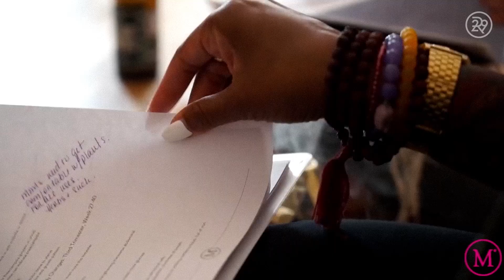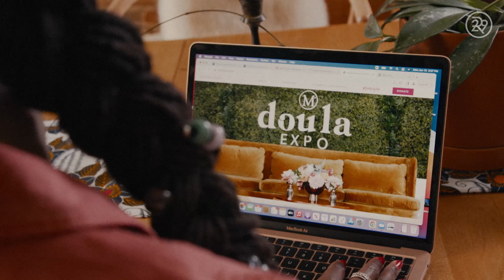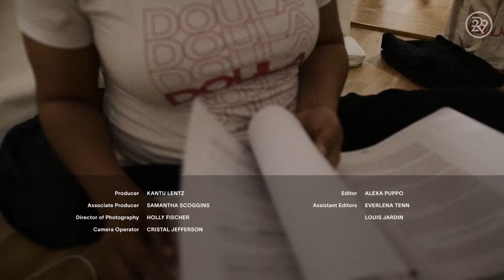How to Get The Job: Doula | Refinery29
This week on Get the Job, Latham Thomas (@glowmaven,) a doula and the founder of maternity education org Mama Glow, shares what it takes to build a thriving career as a doula.